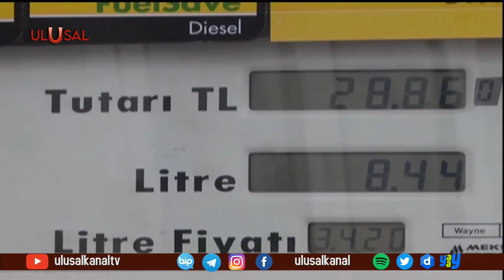TBMM'nin 101. yılı kutlamalarına Kovid-19 sınırlaması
Türkiye Büyük Millet Meclisi’nin 101’nci açılış yılında Genel Kurul özel gündemle toplanacak. Özel oturumu Meclis Başkanı Mustafa Şentop yönetecek. Diğer yandan Meclis gündemdeki kanun tekliflerine ilişkin mesaisini de sürdürecek.